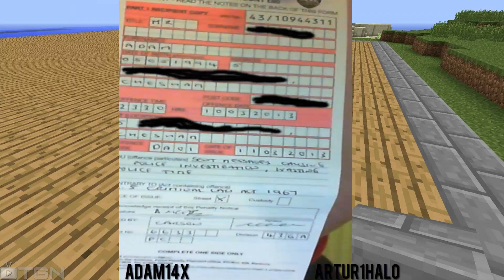Survival Projects - Building the Mansion - With Artur1halo - With Story Time Police Edition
Building a Mansion with Artur1halo!
Remember to check out the other videos in this Minecraft Series.

My Build:

Corsair Force 3 120GB SSD
16GB G.Skill RipJawsX 1600 MHz
XFX HD R7850 Double Dissipation
Gigabyte Z68 AP-D3
Corsair TX750M